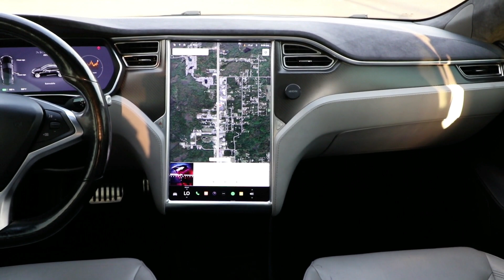2015 Tesla Model_S Ocala, The Villages, Brooksville, Chiefland, Homosassa FL 24866A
Black Used 2015 Tesla Model_S 85D available in Homosassa, Florida at Eagle Buick GMC. Servicing the Ocala, The Villages, Brooksville, Chiefland, FL area.

2015 Tesla Model S Black This Model S is equipped with features such as 19 Aluminum Alloy Wheels 4-Wheel Disc Brakes 7 Speakers ABS brakes Air Conditioning Alloy wheels AM/FM radio Auto-dimming door mirrors Automatic temperature control Brake assist Bumpers: body-color Compass Delay-off headlights Driver vanity mirror Dual front impact airbags Dual front side impact airbags Electronic Stability Control Exterior Parking Camera Rear Four wheel independent suspension Front anti-roll bar Front Bucket Seats Front Center Armrest Front dual zone A/C Front reading lights Fully automatic headlights Garage door transmitter: Homelink Hand-Wrapped Microfiber Cloth/Synthetic Leather Heated door mirrors Heated front seats Heated Front Seats w/Memory High-Intensity Discharge Headlights Illuminated entry Knee airbag Leather steering wheel Low tire pressure warning Memory seat Navigation System Occupant sensing airbag Outside temperature display Overhead airbag Passenger vanity mirror Power door mirrors Power driver seat Power passenger seat Power steering Power windows Radio data system Radio: AM/FM/HD/USB w/17 Touchscreen Controls Rain sensing wipers Rear anti-roll bar Rear reading lights Rear window defroster Remote keyless entry Security system Speed control Speed-sensing steering Speed-Sensitive Wipers Split folding rear seat Spoiler Steering wheel memory Steering wheel mounted A/C controls Steering wheel mounted audio controls Telescoping steering wheel Tilt steering wheel Traction control Trip computer and Variably intermittent wipers..